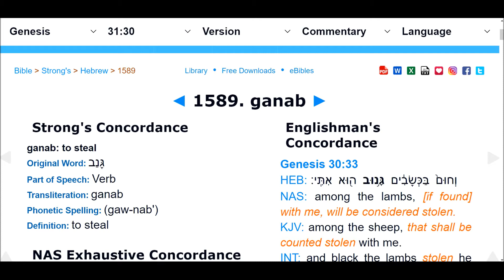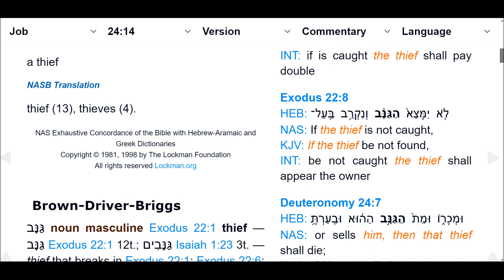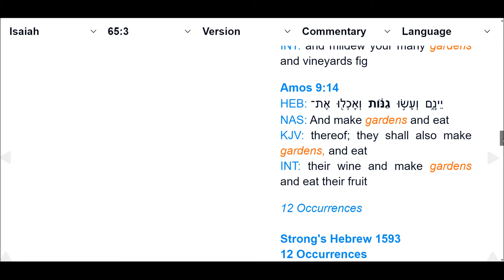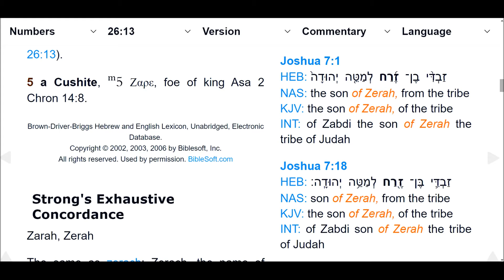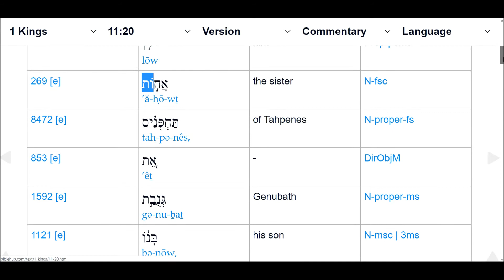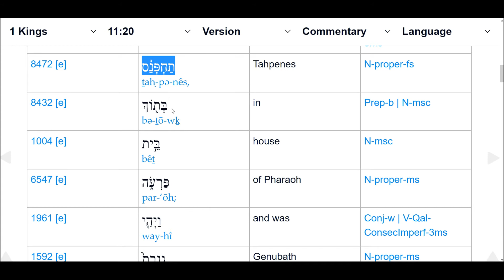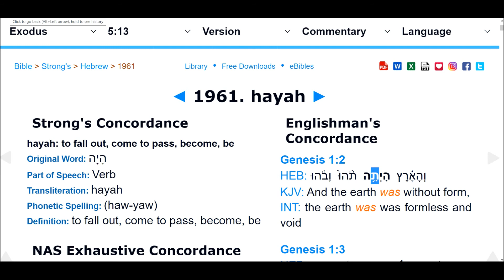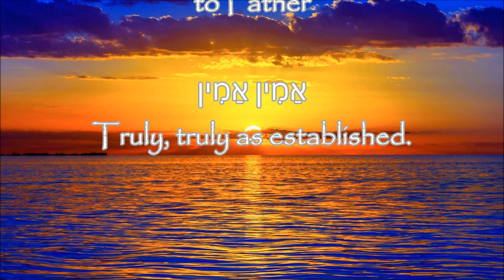🔥The Garden and the Pharaoh🔥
We help to cut away the clutter that would side track you from finding LOVE. What the title Pharaoh really means and what instruction they received in order to lead the people . . .

The Garden and Pharoah
• The theft is connected to the 222 path, finding and building love
• Cutting the clutter away that will side track you from the primary objective of finding the pieces of love and putting yourself back together again
• See the revelation before you can build it.
• The Garden Temple Code
• The 2 that are working together to assist us
• The Gene Keys
• Quadration connected to the 144k
• The ‘New Man’  - the garden that has revelation that will be revealed
• The 10 Northern Tribes of Israel (Doubly fruitful)  that are marked with Unconditional Love will be bringing the revelation to the 2 Southern Tribes of Judah and Benjamin.  The 10-2 code.
• ‘Sister’ is a VERY coded word
• The Servants of the Sun
• The other name for Jacob when he was born . . .
• Jacob’s wrestle IS the matrix that forms us as Israel
• Spiritual Alchemy
• To love - is building yourself through the twin building processes of Love - 333
• Brother to the sister, and Mother is to Father, as King is to Queen
• The Gift from God is the Strong Love found through the Letters of Light - the Aleph through the Tav
• I AM the Garden Measure
• Weaned off the Milk of the word so that the meat of the word can be given to you
• Mature Love  - the garden standard
• You must empty the cup of the lesser in order to receive the greater
• Drips and drops in the silver cup that gives the silver tongue
• Building your birthright
• Pharaoh - what this title really means - the fruitful ones
• Moses activate as Pharaoh coming down the mountain
• “Falling OUT”  of the Matrix as you have become the Measure of Love
• The Great and Terrible day
• The Garden of Built Love
• The Beni Elohim
• Why Pharoah was considered God -  the Knowing in time.